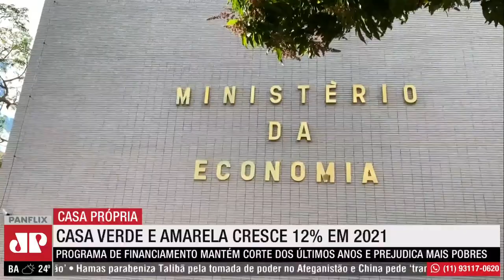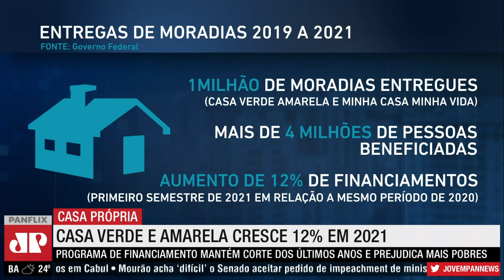Governo corta quase pela metade os recursos para financiamento 'Casa Verde e Amarela'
A redução de quase 45% dos recursos para o programa 'Casa Verde e Amarela' foi mais uma das medidas do ministro da Economia, Paulo Guedes. Na comparação de 2019 para 2020 foram R$ 2,1 bilhões a menos repassados ao programa.